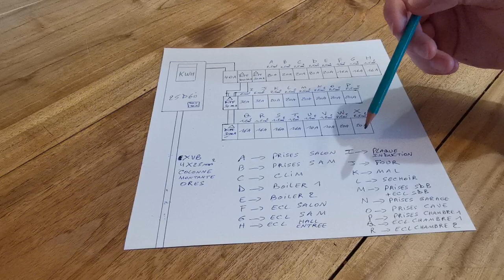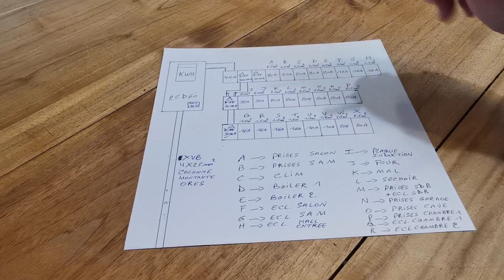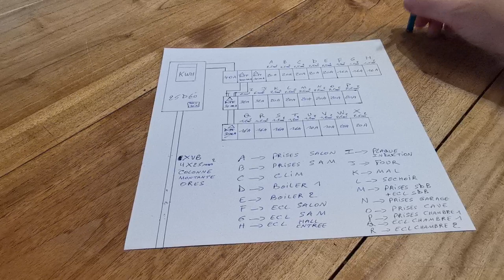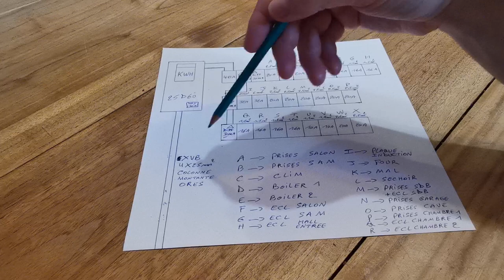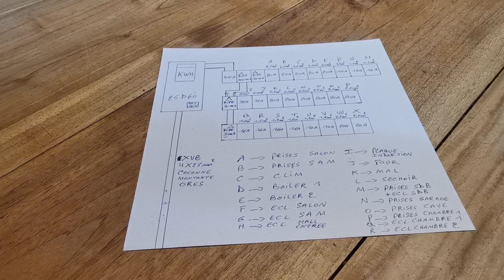Attention les normes sur les installations electriques ont change en Belgique